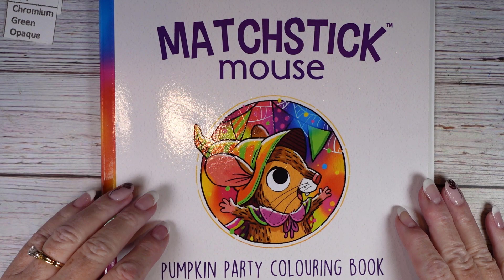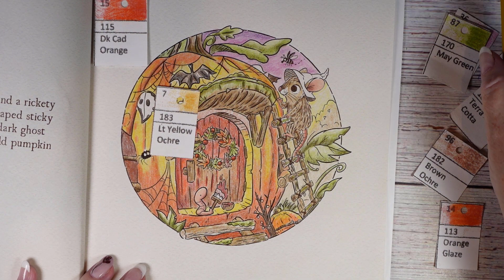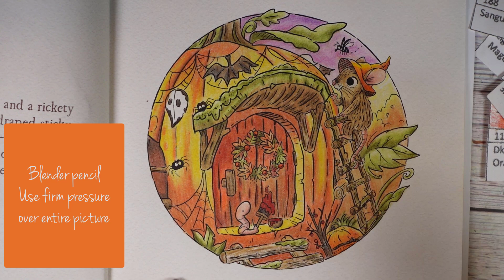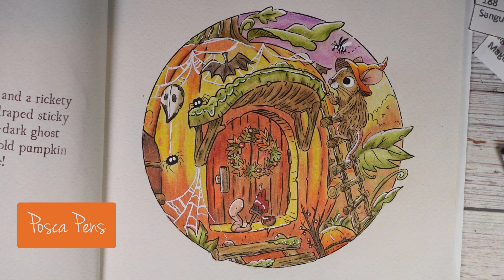Matchstick Mouse Pumpkin Party Project- Color along page 8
Color Along With Me in this Matchstick Mouse Pumpkin Party Project- I will color every page in this book by Halloween.  EEK!  This is page 8color along.

I use Polychromos colored pencils throughout the book.

Colors used: 132, 130,175, 280, 183, 186,188, 117, 115, 217, 168,  174,173, 113,104, 106, 108,170, 283, 125, 119, 160

Coloring book
Pencils used
Posca Pens
Blender Pencil
White Posca

Drop me a line, I would love to hear from you:
Jazzydoodledesigns
205 Ken Pratt Blvd. Ste 120 PMB 61
Longmont, CO 80501gel pens for adult coloring